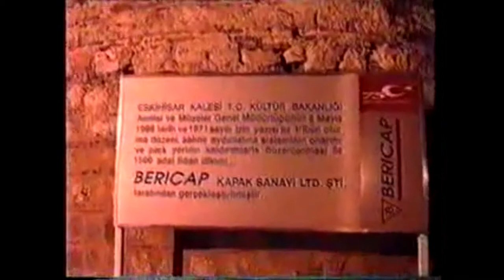Osman Hamdi Bey Müzesi (1995) Ve Eskihisar Kalesi'nin (1998) Açılışı.